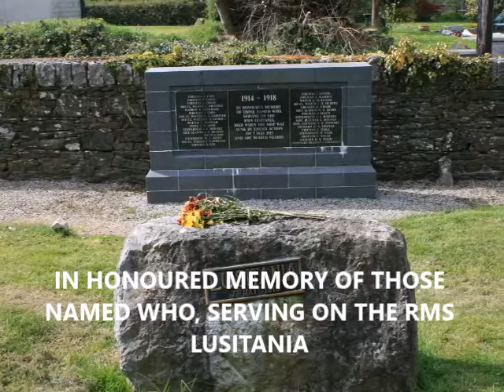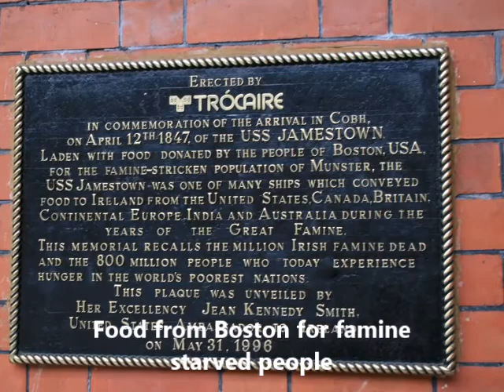Cork: Blarney Castle, Cobh, Cliffs of Moher, Quick Ride Through Limerick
Cork County: Blarney Castle, Cobh, Cliffs of  Moher, Limerick